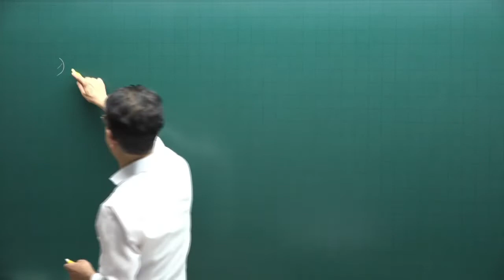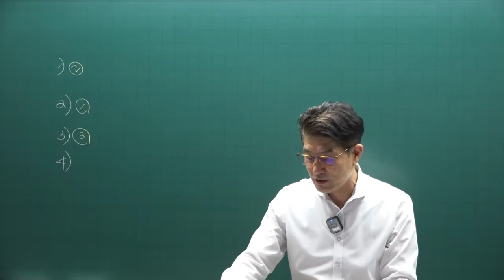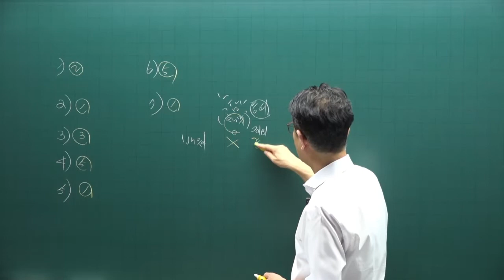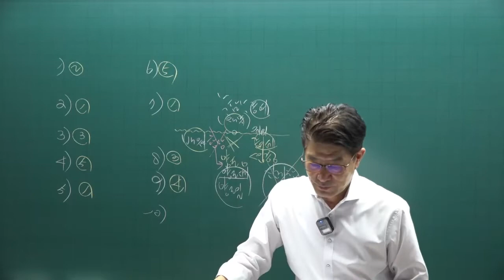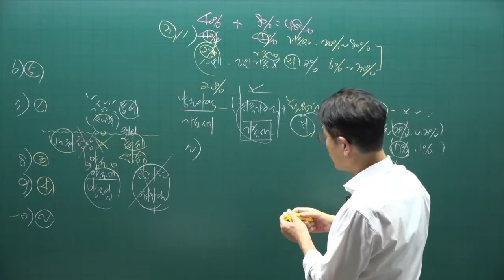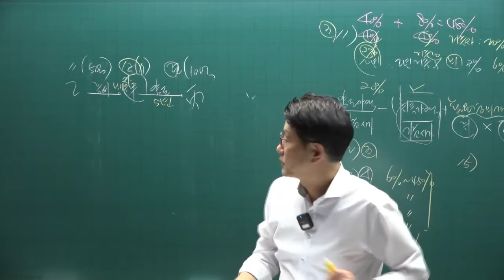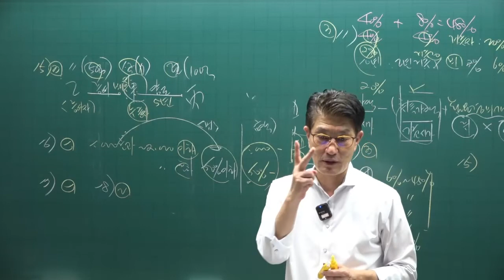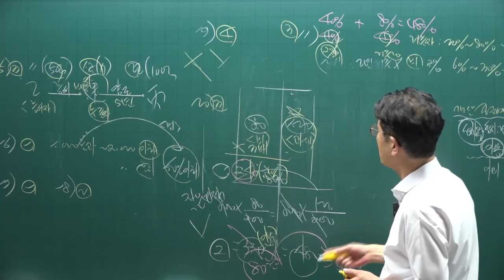[공인중개사 무료인강 공전무] 세법 - 시험에 자주 나오는 문제 특강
[공인중개사 무료인강] 2022년 공인중개사 세법 50선 특강 [이준호교수]
강의제목 : 세법 특강  50선 - 1강

2022년 공인중개사시험대비 부동산 세법에 관한 강의입니다.